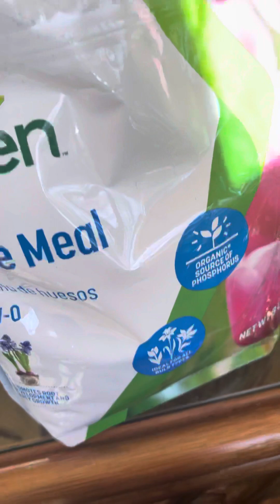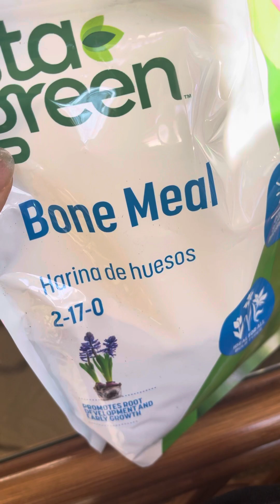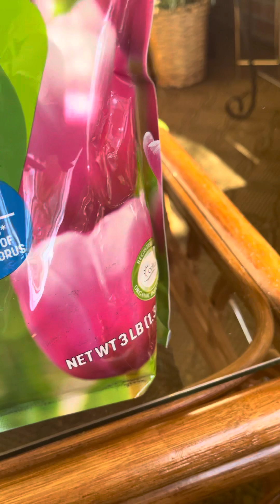Amaryllis before blooming!!!!